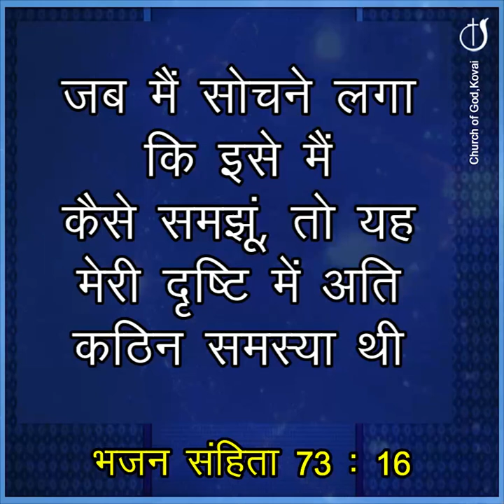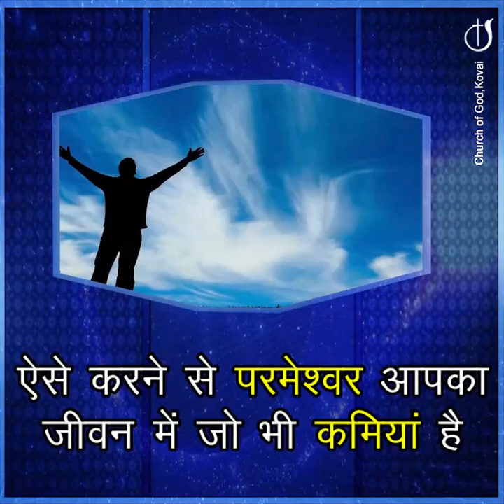देखने के तरीके में बदलाव की आवश्यकता है